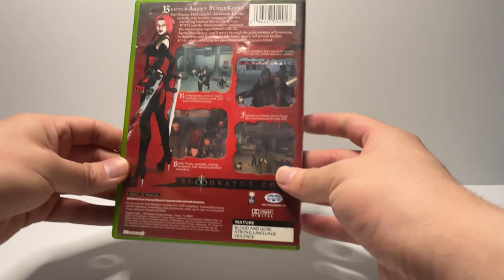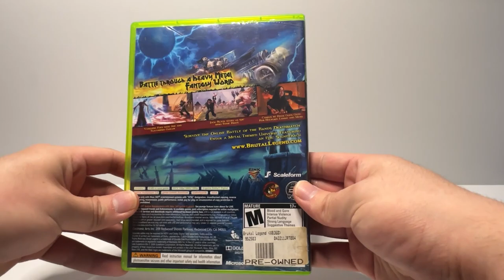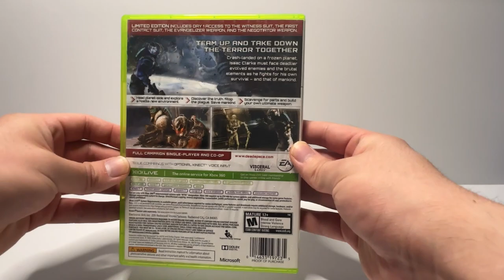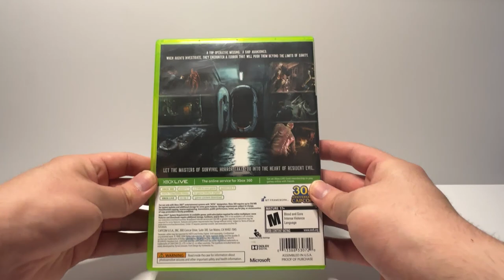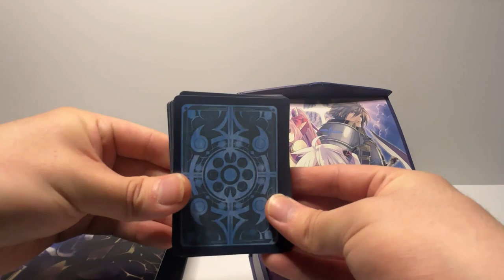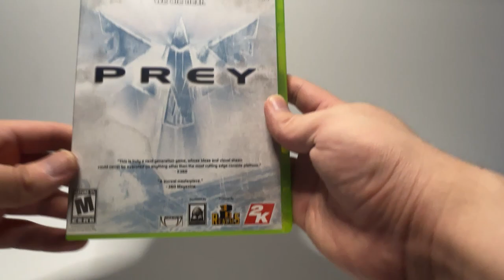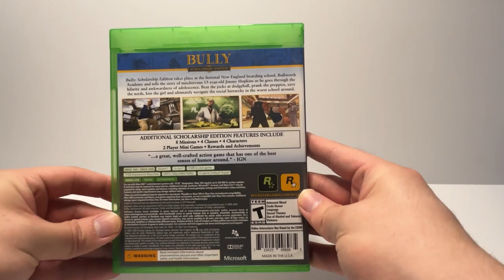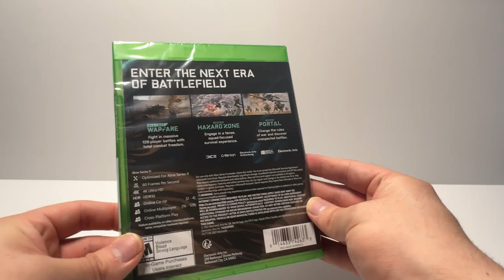My Xbox 360 Game Collection 2024 (OG, 360, One, Series X)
For this video, here's my entire physical Xbox game collection as of 2024. This includes the OG Xbox, Xbox 360, Xbox One, and Xbox Series X.

xbox 360 game collection, xbox game collection, physical games, game collection 2024, xbox nostalgia, my game collection 2024, my game pickups, xbox news